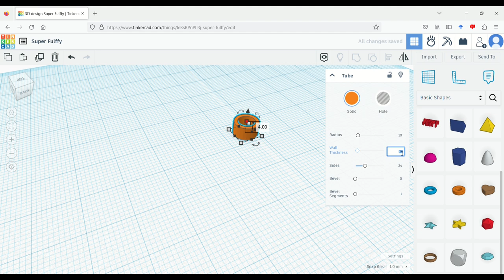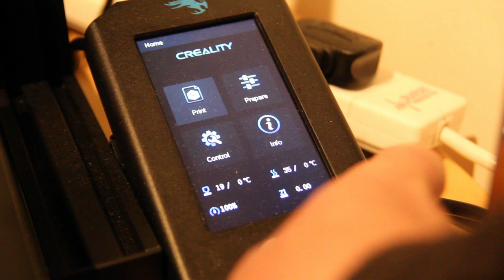Rickenbacker 620/12 guitar build Episode 32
Hi and welcome back to part 32 of the Rickenbacker 12 string guitar build project. In this episode I finish off the work on the body by routing the pickups in and also make some new bushingss for the pickguard.

Also, why not follow me Instagram and Facebook, I often post stuff there before I do on YouTube...